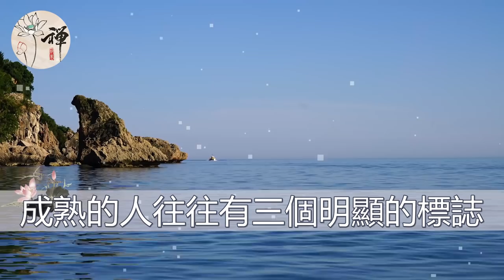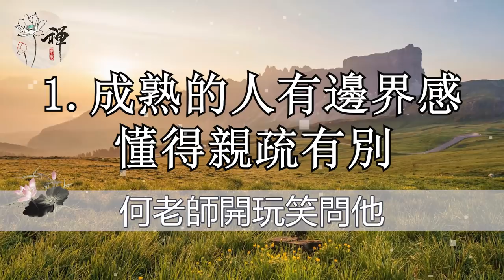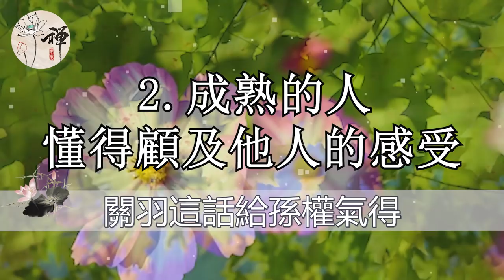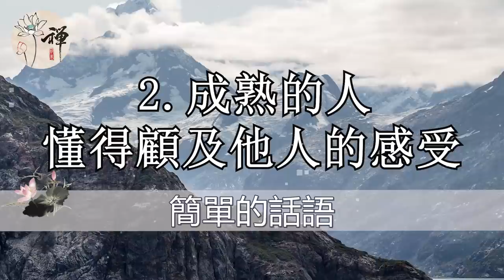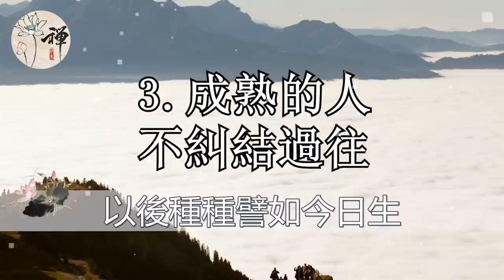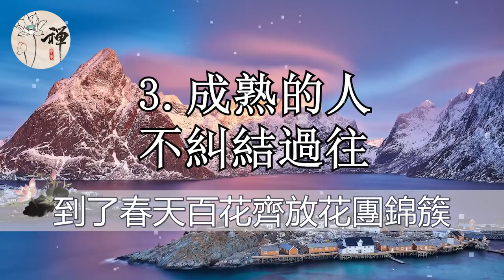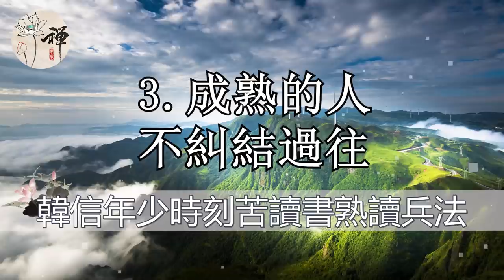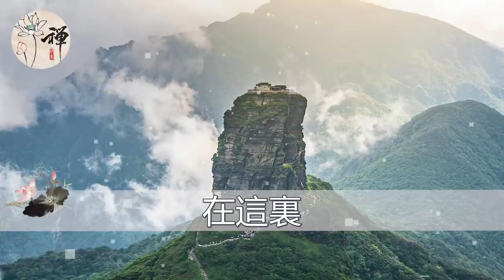佛禪：成熟的表現有哪些？一個真正成熟的人，身上具備三個明顯的特征